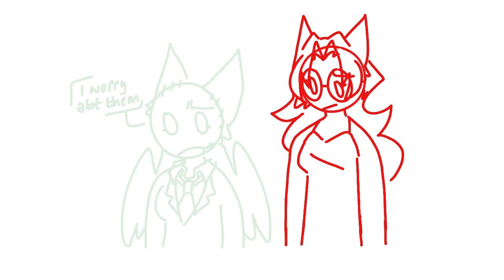gay lil shits || oc animatic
they are so gay i love them

characters:
lucky; he/him
tom; he/it (belongs to bagels)
prism; she/they (belongs to dragon)
noah; she/her (also belongs to bagels)

~DO NOT TRACE MY ANIMATIONS~
taking inspiration however is ok, just make sure to give credit !!

i actually made this and the last video on the same day but forgot to post this one yesterday lmao
anyway have a good day/night !!